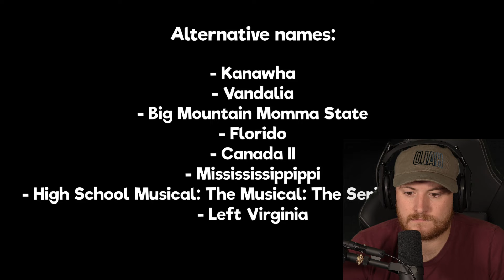The American Civil War - OverSimplified (Part 2) (Royal Marine Reacts)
Here we go! The American Civil War - OverSimplified (Part 2)!